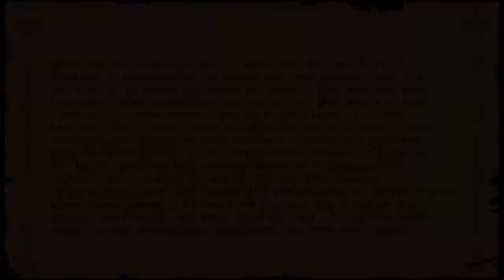Let's Play - Ravenloft: Stone Prophet - Part 4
We continue our search of the shrine...